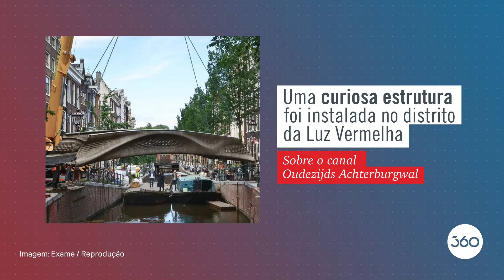Tecnologia 3D na Engenharia Civil: conheça a primeira ponte impressa da história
A tecnologia 3D agora também é utilizada na engenharia estrutural. Neste vídeo, apresentamos um exemplar de impressão 3D, uma linda ponte instalada na Holanda. Confira!
📽´Vídeo produzido por Engenharia 360
// REDE 360  ⤵